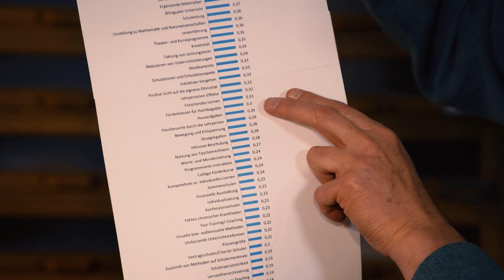Weg mit den Hausaufgaben! | Harald Lesch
Warum bekommt man in der Schule eigentlich Hausaufgaben? Und wie sinnvoll ist das überhaupt? Harald Lesch beantwortet diese Fragen auf seine ganz eigene Art ...